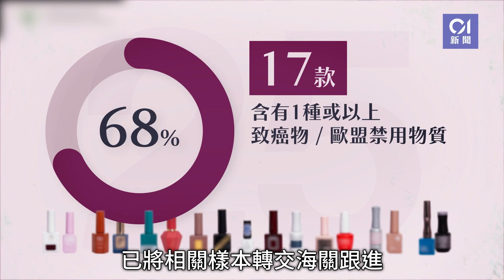消委會｜17款凝膠指甲油驗出甲醛等禁用致癌物 或增加流產風險｜01新聞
近年不少女士都喜歡定時進行美甲，除了到美甲專門店「gel甲」外，水溶性樹脂指甲油亦是不少人的選擇。消費者委員會測試市面上25款水溶性樹脂指甲油產品，發現當中近70％，即17款樣本檢出最少一種歐盟禁用的致癌物，包括苯、甲醛及多環芳香烴，包括Madam Glam檢出每公斤0.26毫克苯，以及QUEENNY、GENTLE PINK和HIGEL檢出游離甲醛等，當中甲醛更有機會增加流產風險。
而沒有檢出歐盟禁用物質的樣本中，其中五款獲得最高的五分，包括價錢最貴、售238元的Presto LEDGEL及essie，以及最平售88元的BEHOLD。消委會建議，市民進行美甲時應加強室內的空氣流通，以降低吸入甲醛等具揮發性有害物質的風險。